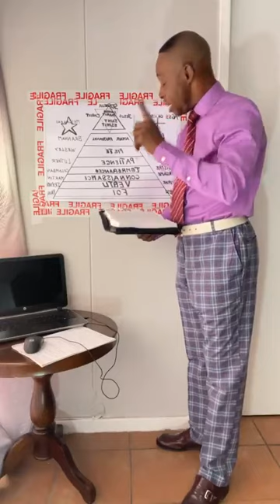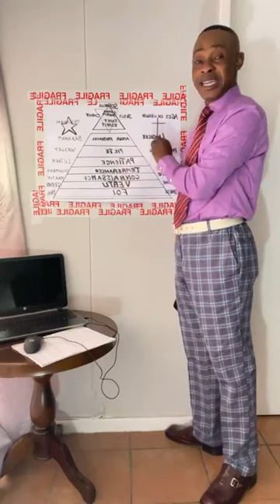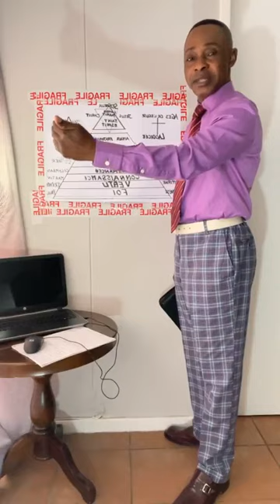CAR DIEU A TANT AIMÉ…… COMMENT POUVONS NOUS LUI RENDRE CET AMOUR